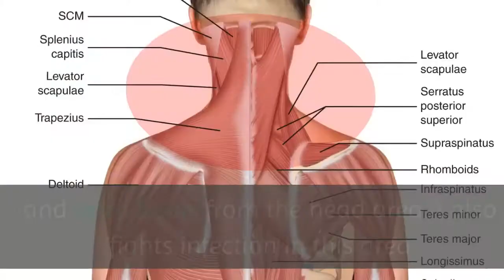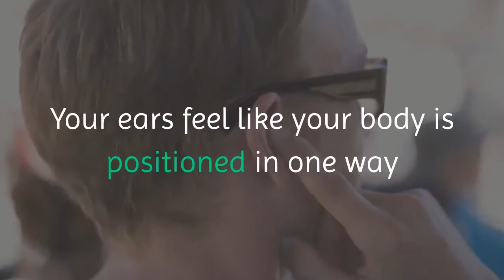Vertigo Exercises How In The World Could Christian Goodman’s Exercises Cure Vertigo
✔.    1. It increases blood flow to the head. Most people think the heart is the only source of blood circulation. But all muscles act as mini-pumps that help the heart. The muscles in the neck are especially important to get blood flowing up to the brain.

✔.    2. It triggers the lymph system to remove toxins and extra fluids from the head area.It also fights infection in this area and
 remove fluid and fight inflammation in the inner ear.

✔.    3. These exercises position your head in the right way. If you look in the mirror, you see your head doesn’t sit completely straight on the neck. It has no person suffering vertigo or dizziness that had his or her head positioned 100% correct. This blocks blood flow.

✔.    4. More importantly, it skews the balance between your eyes and ears. Your ears feel like your body is positioned in one way while your eyes perceive your position in a different way.
When you work on the muscles around your balance system, your head will be rightly positioned. Your ears and eyes will agree. Therefore, your vertigo will be permanently healed!